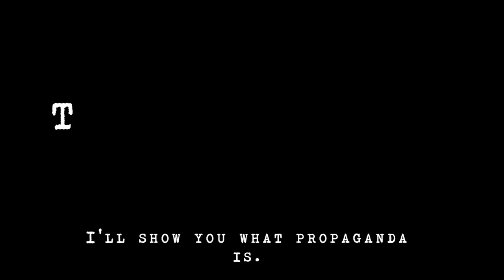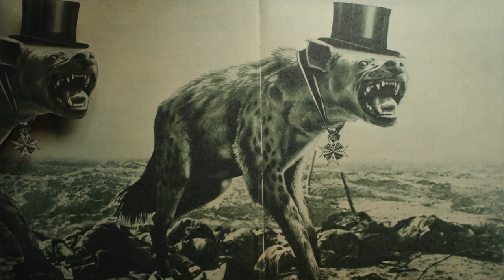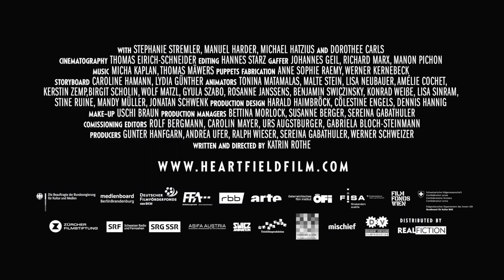Johnny & Me TRAILER Katrin Rothe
Johnny & Me is the new film by award winning director Katrin Rothe.
100min, D, AT, CH, 2023

** World Premiere: annecyfestival 2023 ** competiton category - Feature film contrechamp

Johnny & Me - a journey through time with John Heartfield
The graphic designer Stefanie is in a creative crisis. Boring advertising assignments and a boss who does not value her work. On a visit to a museum, she is magically attracted by the satirical photomontages of the world-famous colleague and Nazi opponent John Heartfield. Then the miracle happens. She ends up in his studio, where she finally picks up scissors and paper again. An adventurous journey through Heartfield‘s extraordinary life 100 years ago begins.

Johnny & Me - eine Zeitreise mit John Heartfield
Johnny & Me - un voyage dans le temps avec John Heartfield

watch in German cinemas: end of 2023/Anfang 2024, Arthousekinos
You want to show the movie in the cinema next door with a Fanscreening? Write an eMail to director or our  theatrical distributer for Germany: Realfiction.

We are looking for national & theatrical distributers around the world!
world sale: newdocs, Elina Kewitz

Insta director: @katrinrothe.animation
official Insta: @heartfieldfilm